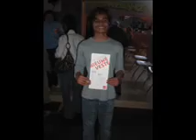Crasjne Ghetto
wat denk je nou zelf,..